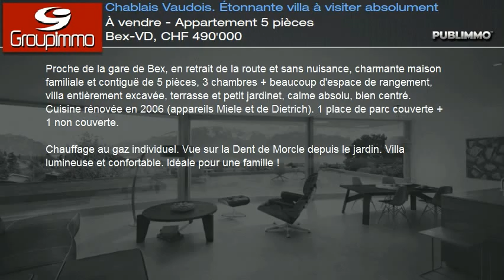À vendre - Appartement 5 pièces Bex-VD, CHF 490'000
Proche de la gare de Bex, en retrait de la route et sans nuisance, charmante maison familiale et contiguë de 5 pièces, 3 chambres + beaucoup d'espace de rangement, villa entièrement excavée, terrasse et petit jardinet, calme absolu, bien centré.
Cuisine rénovée en 2006 (appareils Miele et de Dietrich). 1 place de parc couverte + 1 non couverte.

Chauffage au gaz individuel. Vue sur la Dent de Morcle depuis le jardin. Villa lumineuse et confortable. Idéale pour une famille !